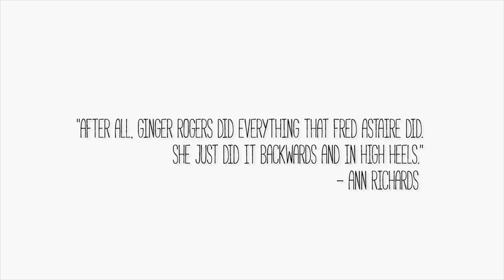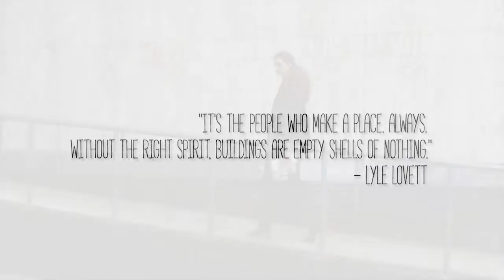Fall 2015: TEXAS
Maybe adventure is not as far away as it seems. What if the journey that awaits you is right in your own backyard? Remember the magic that surrounds all of us as we rediscover what makes us unique. So dust off your boots and southern charm… fall 2015 is all about TEXAS.